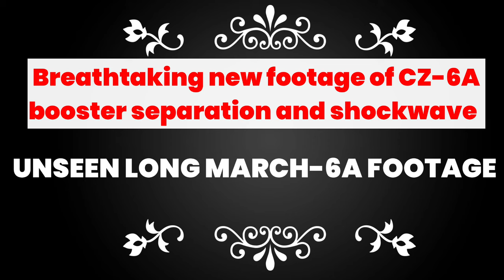UNSEEN FOOTAGE: Experience the thrill of launch sequence of Chinese Long March-6A like never before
JAW DROPPING: Spectacular new footage captures the thrill of the launch sequence like never before. Enjoy in stunning detail the awe-inspiring visuals of solid boosters separation, fairing separation, to the 1st stage separation and fuel dumping. Each stage of the launch is captured in high-definition, providing an unparalleled view of this monumental event..
The Chinese Long March 6A Y4 lifted off on Oct 31, and successfully put Tianhui-5 satellite in planned orbit.
Experience the thrill of the launch sequence like never before.

This video is a must-watch for all space enthusiasts and those curious about the mysteries of the universe. Join us on this incredible journey into space and witness the power and precision of the Long March 6A Y4.
Thumbnail image credit: Boyang Liu